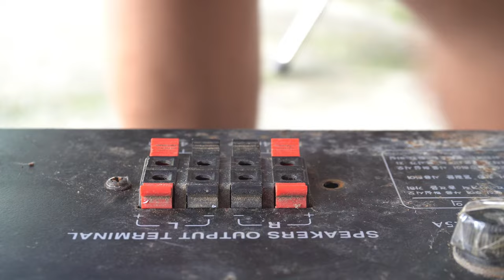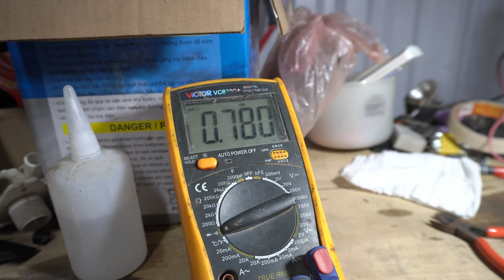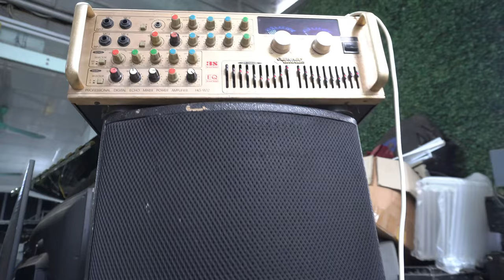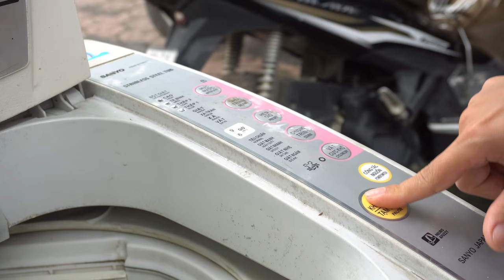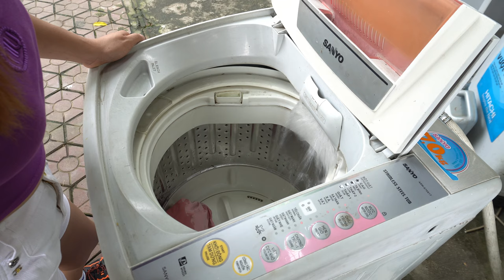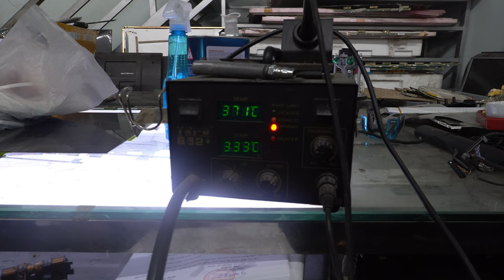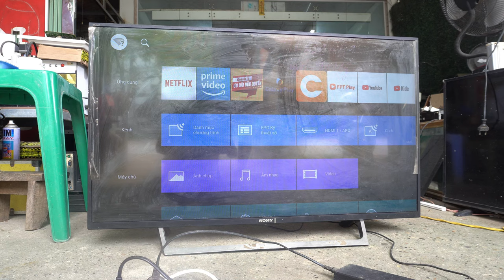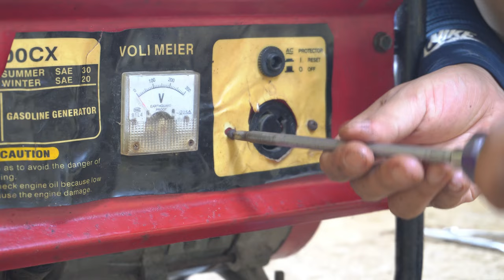FULL VIDEO Talented girl who fixes everything. Repair machines. Electrical repair \ 🛠🛠🛠